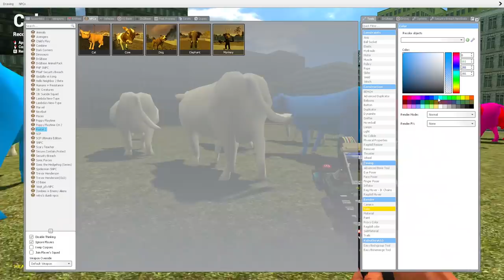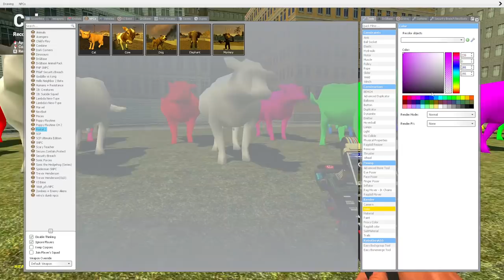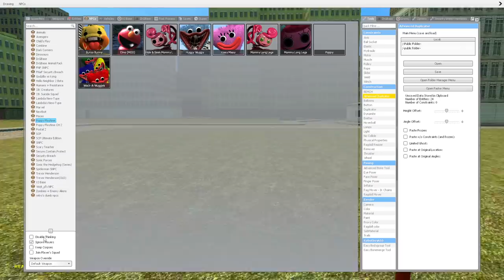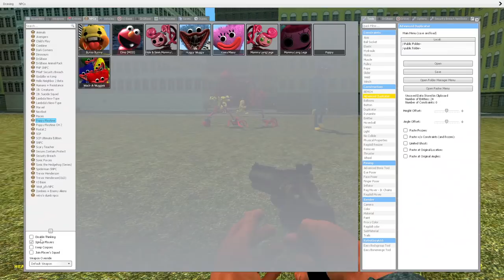Giant Mommy Long Legs and New Bunzo Bunny vs Color Team Cow Funny (Poppy Playtime Chapter 2)